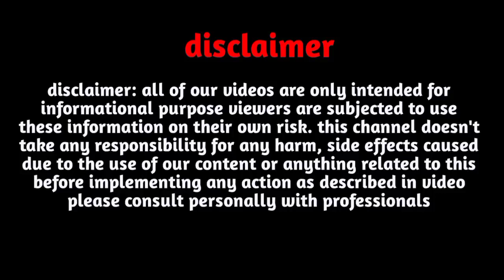T Name Love Rashifal May 2023|T Name Love Rashifal May June 2023|T Name love tips| T name status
T Name Love Rashifal May 2023|T Name Love Rashifal  May June 2023|T Name love tips| T name love status

Follow us-